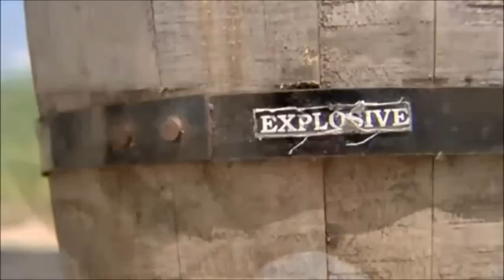Extreme Universe ★ Full Length Documentary In Description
Ever wondered what would happen if you were sucked into a black hole? Or, if wormholes could make time travel a reality? And could life on Earth survive a huge meteor strike like the one that took out the dinosaurs?

Now you can find out in this captivating series. Join experts as they unravel the most mind-boggling mysteries of the cosmos, using the latest scientific theories, dramatic time sequences and everyday examples of incredible forces.

Please show your appreciation by rate video or add comment!

To see lot more of my documentaries videos online for free,